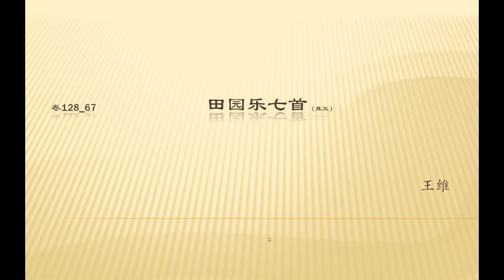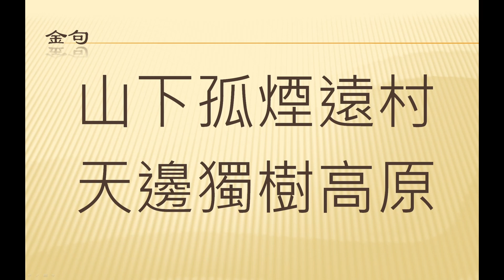大唐真正的田园生活，田园乐七首（其五）王维（繁简带译文），全唐诗卷128 67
全唐诗 卷128 67   田园乐七首（其五）王维（完整）（原始）
王维（693或694或701年—761年） ，字摩诘，号摩诘居士。河东蒲州（今山西永济）人，祖籍山西祁县。唐朝诗人、画家。 王维出身太原王氏，于唐玄宗开元年间中进士第 ，开元九年（721年）为太乐丞。历官右拾遗、监察御史、河西节度使判官。天宝年间，拜吏部郎中、给事中。安禄山攻陷长安时，被迫受伪职。长安收复后，被责授太子中允。唐肃宗乾元年间任尚书右丞，世称“王右丞”。